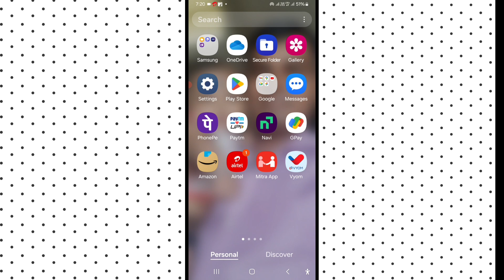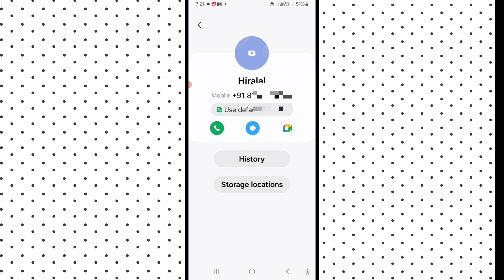Whatsapp Me Number Save Kaise Kare | Whatsapp Par New Number Add Kaise Kare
Your Qurries
Whatsapp Par New Number Add Kaise Kare
whatsapp me number kaise save kare
whatsapp me new number kaise add kare
whatsapp par number kaise save kare
whatsapp par number kaise save karte hain
number kaise save kare whatsapp mein
whatsapp par number save kaise kare
whatsapp number kaise save karte hain
whatsapp me new number kaise save karen
whatsapp par kisi ka number kaise save kare
whatsapp par new number save kaise karen
how to save number in whatsapp
whatsapp number add kaise kare
save number
video